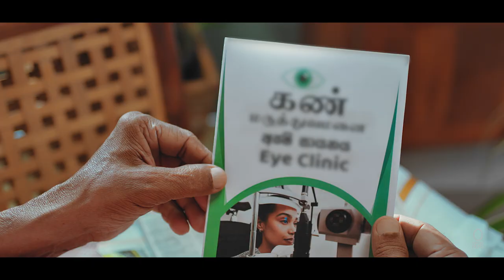Commercial Bank Remit Plus TVC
Agency | NGage Strategic Alliance
Client | Commercial Bank of Ceylon PLC
Creative Director (Ex) | Pasan Wijesinghe
Associate Creative Director (Ex)| Sidath Arshana Rathnaweera
Marcom Group Head (Ex) | Rajiv Jayamaha
Agency Producer & Tamil Creative | Rumesh Dev

Origin Films
Director | Janaka R Dommanige
Producer | Niroshana Chamin Dissanayake
DOP | Dimuthu Kalinga Dahanayake
Assistant Director | Nakul Prasad
Art Director | Chari Wickramathilaka
Wardrobe | Janaka Ullandupitiya
Makeup | Harsha Manjula
Production Managers | Udaya Madusith
Editor & Colorist | Suresh Dedigama
VFX Supervisor | Pradeep Edirisinghe
VFX Team |  Dinushka Kalpa
Music  | Pasan Liyanage
Audio Recording | Oniesh Demelo
Casting | Himasha Munaweera
Gaffer | Sharaka Shamal
Focus puller | Chulaka Saman
Storyboard | Susil Jayashantha Perera